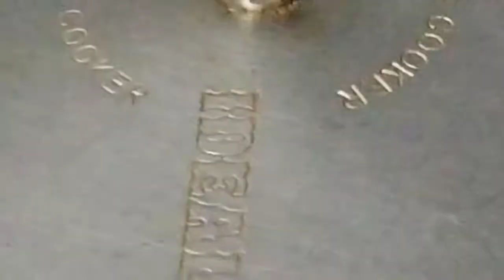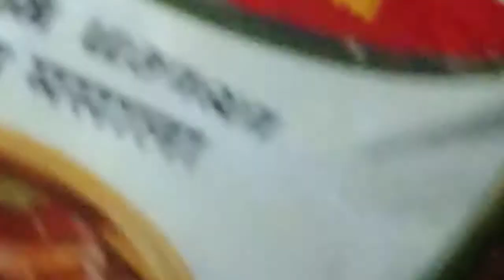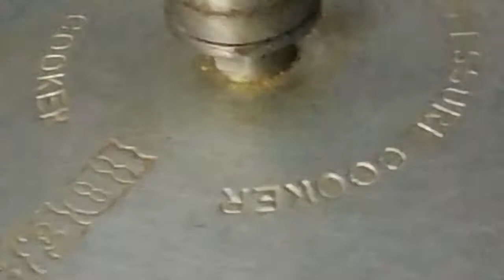கொண்டைக்கடலை குருமா குழம்பு செய்வது எப்படி?